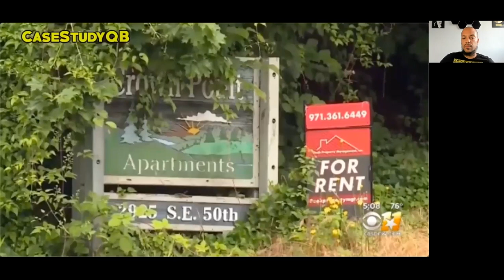Edward Watts,Matthew Cunningham-Cook,Napoleon Da Legend & Julia Doubleday | The Nomiki Show 08-04-21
On today’s program, Nomiki Konst speaks with Edward J. Watts, Alkiviadis Vassiliadis Endowed Chair and Professor of History at UCSD, about whether or not there are any parallels to be drawn between the fall of the Roman Empire and the trajectory of the American Empire, and if so, what are they and what lessons can be learned from history? They also discuss Prof. Watts’ recent book The Eternal Decline and Fall of Rome: The History of a Dangerous Idea.

Next Nomiki is joined by contributor to The Intercept Matthew Cunningham-Cook to talk about Nina Turner’s campaign for Ohio’s 11th Congressional District, how the Establishment thwarted a true fighter for the people, and what we as a movement can take away from this moving forward.

Our fantastic panel for today is comprised of Afrobeat/Hip-Hop Artist & activist Napoleon Da Legend, as well as the Deputy Director of Committee Julia Doubleday. They join Nomiki to talk about Cori Bush successfully shaming the Biden Administration into acknowledging they actually do have the ability to address the national eviction moratorium crisis amidst the ongoing pandemic & more!

Stay in solidarity.

Nomiki is LIVE » Wed & Fri